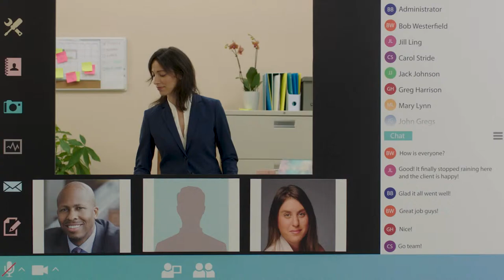More context ( Full Commercial )